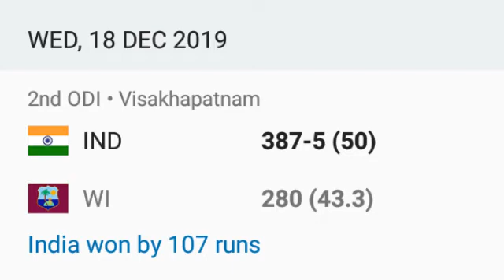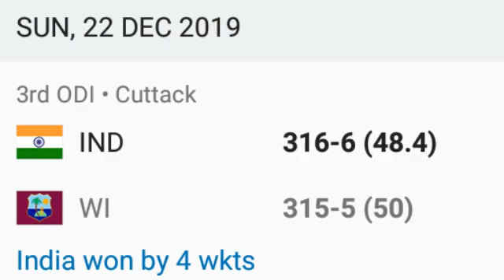West Indies tour of India 2019